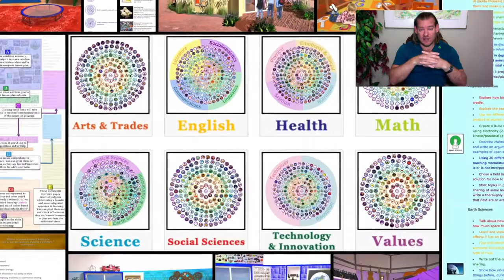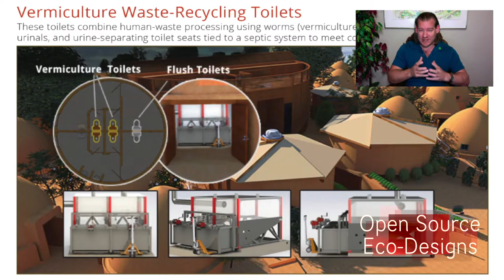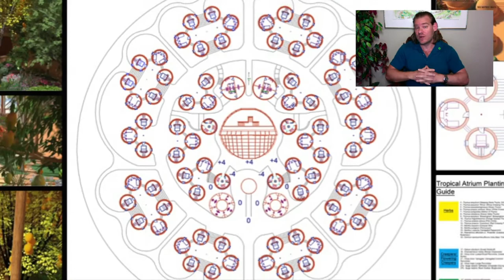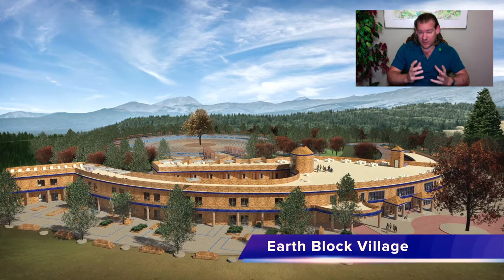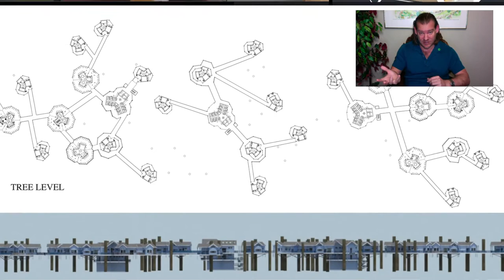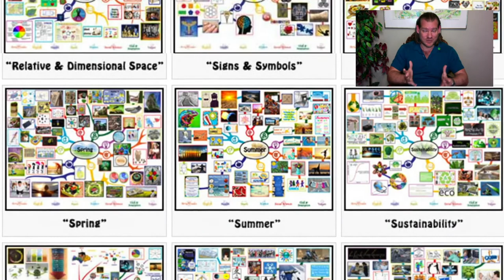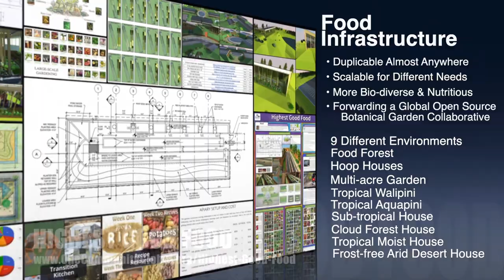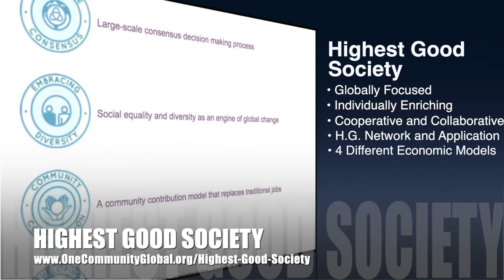Sustainably Addressing Population Growth - One Community Weekly Update #411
Sustainably Addressing Population Growth | Global Collaboration | Open Source Cooperation | Sustainable Energy | Global Sustainability | World Change | Green New World | One Community | Weekly Progress Update #411 Specifics are

“Sustainably addressing population growth is necessary if we are to support our growing cultures. One Community is designing open source teacher/demonstration hubs that will demonstrate what is possible and evolve the necessary plans for global implementation and adaptation. These sustainable communities and villages will demonstrate that we can live better and more luxuriant lives in a way that will support our growing population for the foreseeable future. This is the February 7th, 2021 edition (#411) of our weekly progress update detailing our team’s development and accomplishments.”

THIS WEEK'S TOPIC: Sustainably Addressing Population Growth